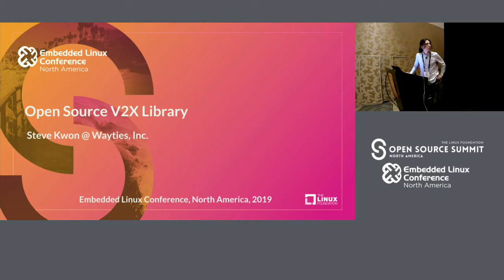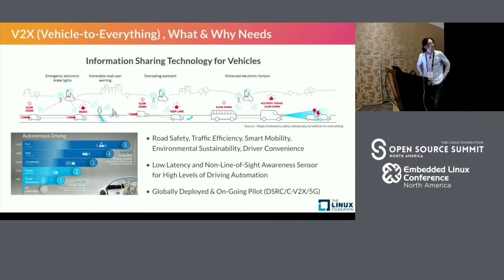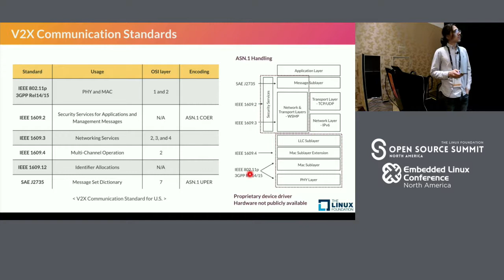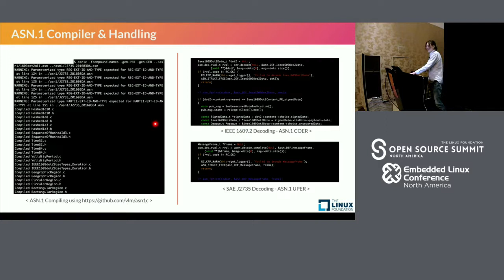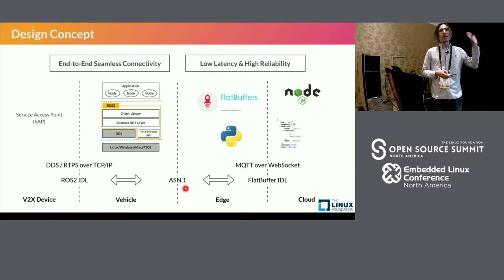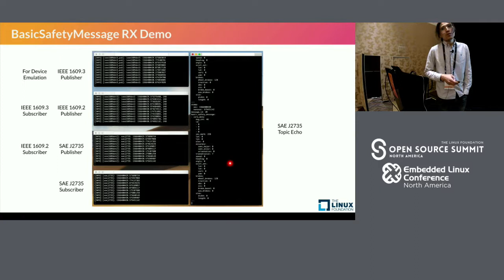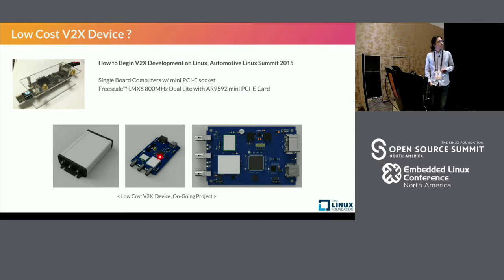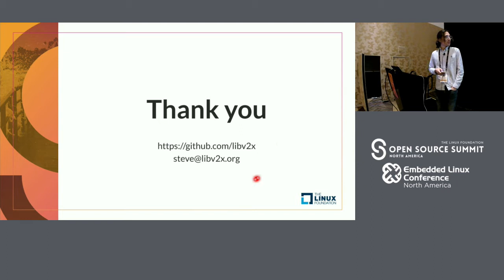Open Source V2X Library - Steve Kwon, Wayties, Inc.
Vehicle-to-everything (V2X) is the passing of information from a vehicle to any entity that may affect the vehicle. It uses different wireless technology and protocol standards unfamiliar to IoT developers like WiFi, 3G/4G and so on.In this talk, Steve Kwon will provide a brief overview V2X technology, and introduce open source implemented V2X library supporting both of DSRC/WAVE and C-V2X. Also, he will overview the concept architecture and show basic examples using this library and latest V2X chipset based hardwares.Attendees will be able to expect an understanding the V2X technology and learn how to develop V2X system and service based on this open source V2X library.